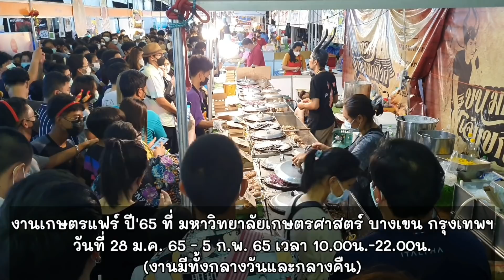โอโห 16 เตายังเอาไม่อยู่‼️ ลูกค้าเยอะจนตะลึง😱 ร้านขนมครกเจ๊แขกแหกปาก ไส้ทะลัก หอมกะทิ อร่อยในสามโรค💥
ร้านขนมครกเจ๊แขกแหกปาก
ขายอยู่ที่
งานเกษตรแฟร์ ปี'65 ที่ มหาวิทยาลัยเกษตรศาสตร์ บางเขน กรุงเทพฯ
วันที่ 28 ม.ค. 65 - 5 ก.พ. 65 เวลา 10.00น.-22.00น.(งานมีทั้งกลางวันและกลางคืน)
⭐แม็กกี้ ชาแนล
⭐Thai Street Food อาหารถนนไทย
(ช่องโมเองค่ะ)